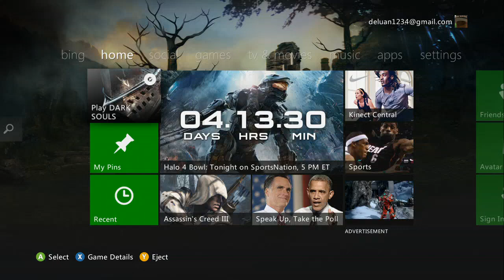[DARK SOULS] Lord of Grief vs Adam Axelord [ARENA PVP]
A re-upload of the original.